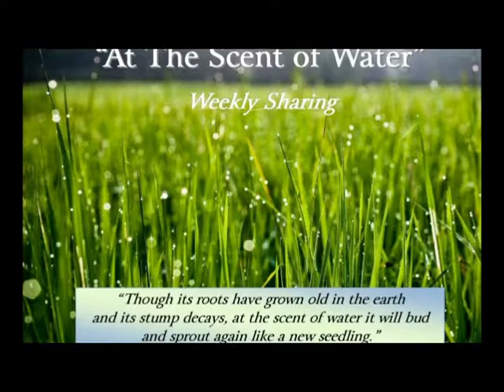The Valley of Vision - Blog #34